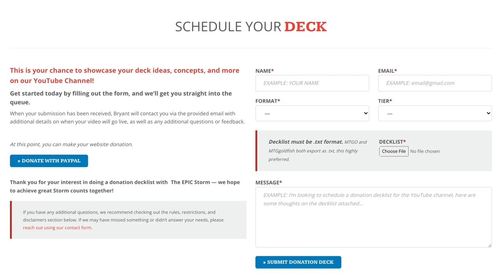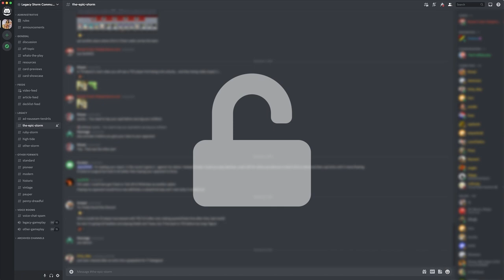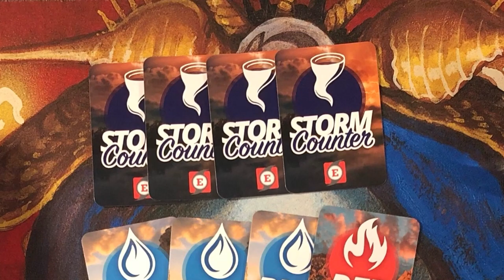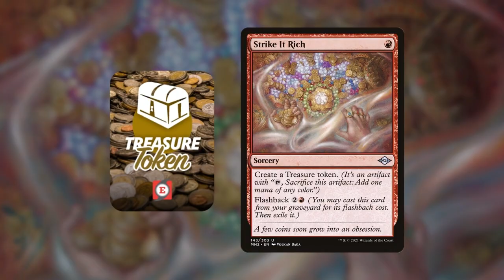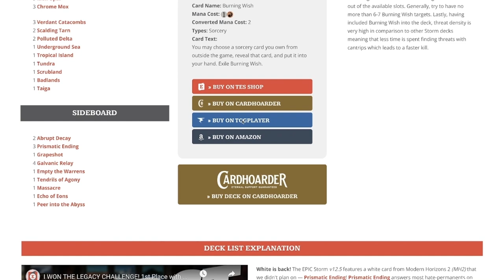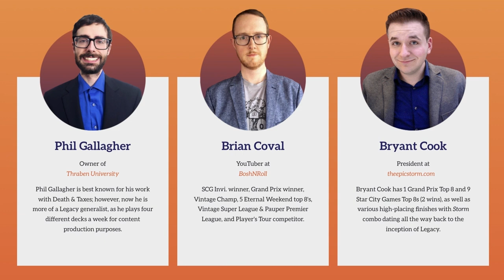Who doesn't love a good sideboard Juke? BIGGER Doomsday! Esper Thassa's Oracle Combo in MTG Legacy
Bryant Cook plays Doomsday in a Legacy League on Magic: The Gathering Online! These matches were played on: 07/06/22

Who doesn't love a good sideboard Juke? Am I right? Today we're playing BIGGER Doomsday! By that I mean a midrange combo build of this Esper Thassa's Oracle Combo deck. What makes it midrange? Well, we're less dedicated to the combo. Instead, we have some controlling elements such as Baleful Strix, Predict, and Teferi, Time Raveler.

Our sideboard juke is to become a control deck featuring Swords to Plowshares, Prismatic Ending, and MONASTERY MENTOR!

⚡ Deck Tech — 00:00

// Matches //
Round 1 vs. Pulpunte with Sneak & Show — 00:04:07
Round 2 vs. Jnickerson with Mono-Black Dragon — 00:22:32
Round 3 vs. therf with Painter — 00:33:04
Round 4 vs. Delthar with Deadguy Ale — 00:44:44
Round 5 vs. aplapp with Death's Shadow — 00:56:58